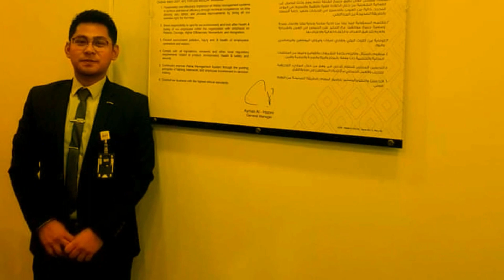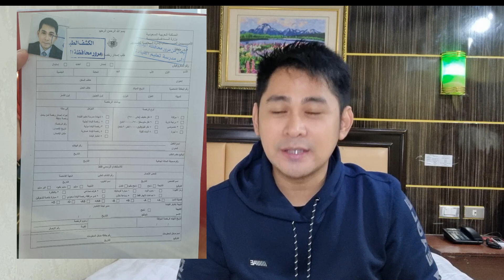HOW TO GET A DRIVERS LICENSE IN SAUDI ARABIA | EASY 5 STEPS | VLOG NO. 16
VLOG TITLE : HOW TO GET A DRIVERS LICENSE IN SAUDI ARABIA | EASY 5 STEPS | VLOG NO. 16